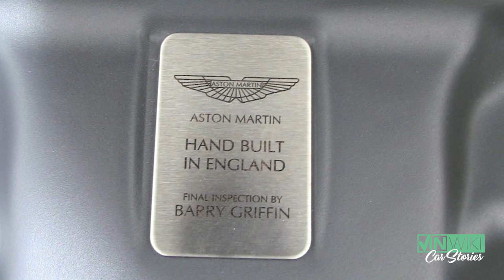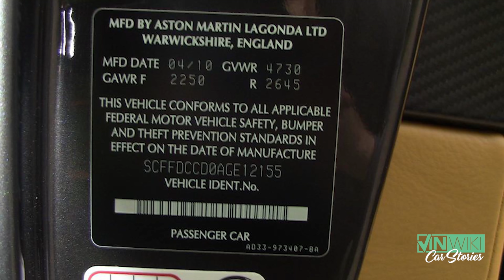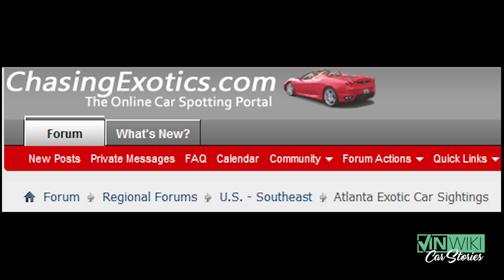An NBA player stole our Aston Martin DBS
Ed Bolian (IG: @edbolian) had a lot of fun selling exotic cars but some of the deals got pretty hairy. Today he tells the story of a time when an NBA player took an Aston Martin DBS and failed to pay for it.

A VINwiki app update is in development with help from Mobile App Hero.